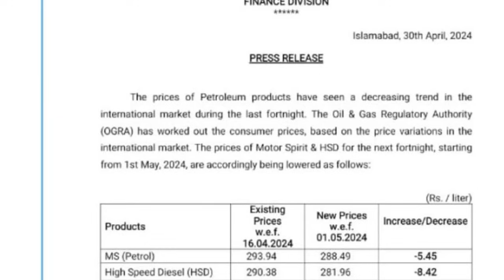Fawad Chaudhry Wife Hiba Ch. facing allegations of Rauf Hassan| New Case for Imran Khan Tariq Mateen